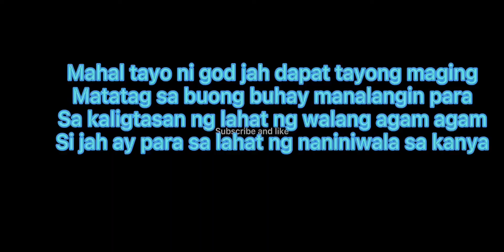Itbayat, Batanes || hinagupit ni kiko || ccto mike apo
flashnews pagasa kiko alukbitbuenaventura || maging handa, matatag, gawing ehemplo ang mga nasa kapaligiran